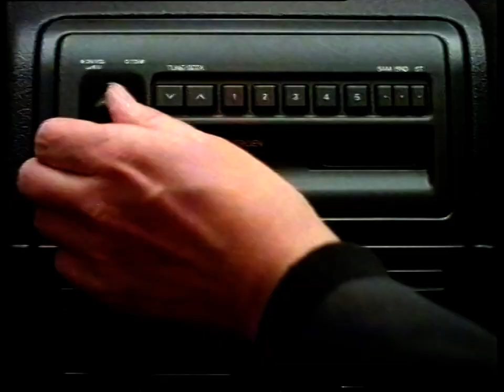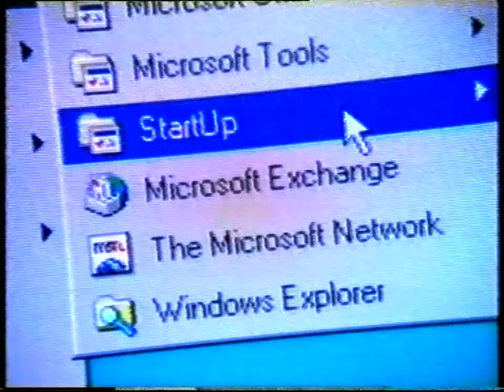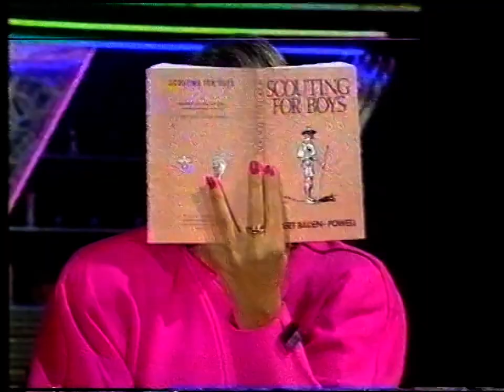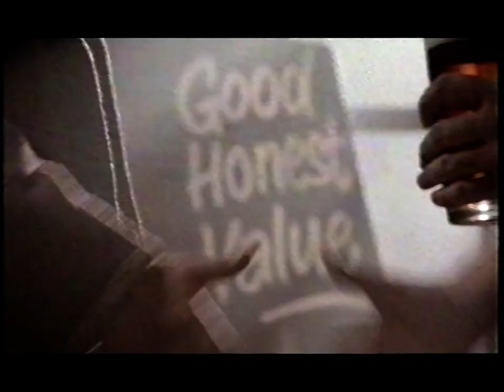A Tribute to Marti Caine - 1995/11/26 Complete With Ads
A celebration of the life of Marti Caine, featuring clips from some of her performances and tributes from fellow artists.